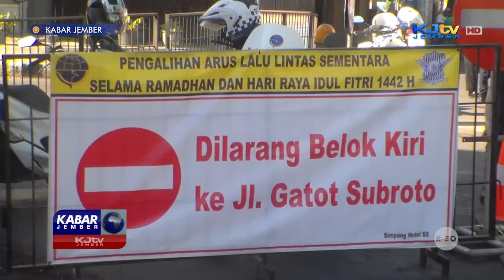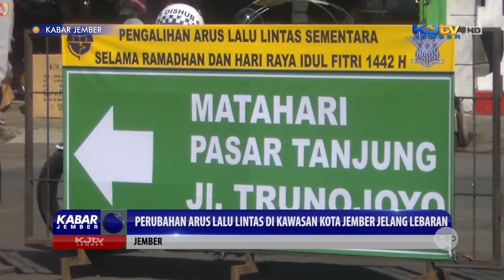PERUBAHAN ARUS LALU LINTAS DIKAWASAN KOTA JEMBER JELANG LEBARAN | KABAR JEMBER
JEMBER, KJTV JEMBER - Dinas perhubungan Pemkab Jember melakukan perubahan arus lalu lintas disejumlah ruas jalan kota Jember, untuk mengurai kemacetan kendaraan menjelang hari raya Idul Fitri. Perubahan arus lalu lintas tersebut meliputi jalan Kartini, jalan Gatot Subroto dan  jalan Diponegoro.